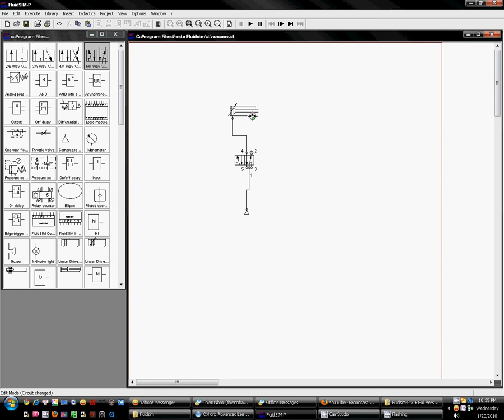van 5 2.avi